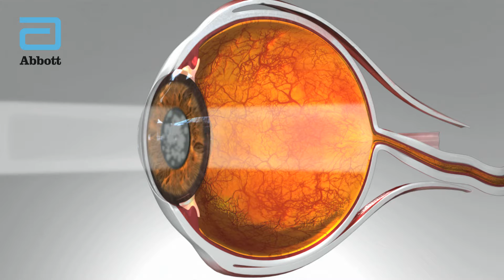Cataract Surgery in Navajo | Reservation Version